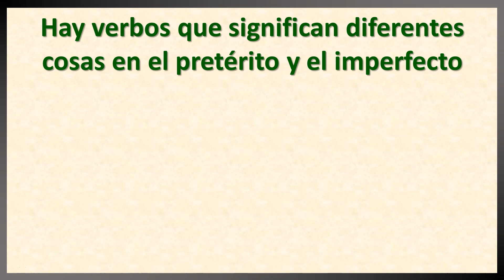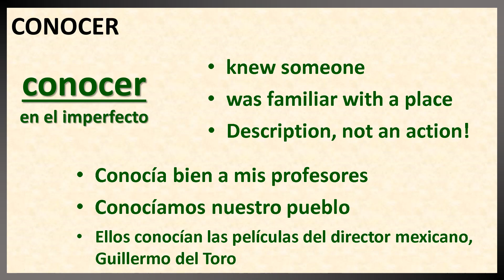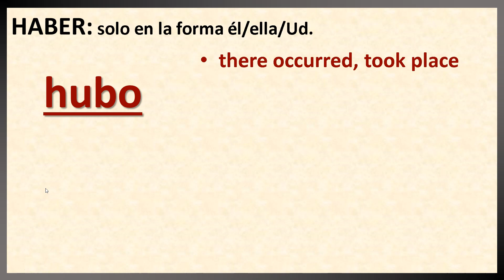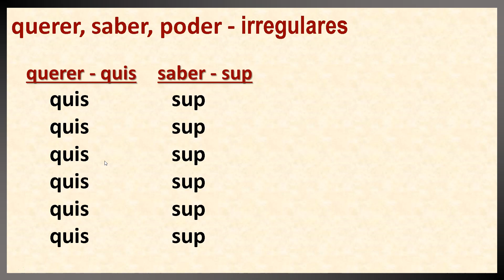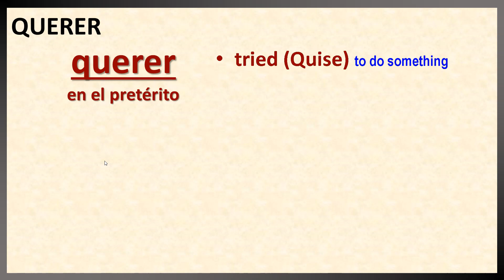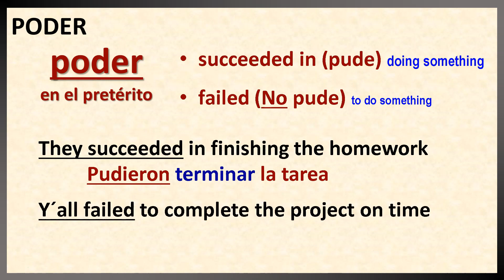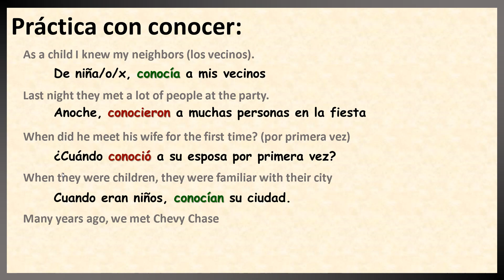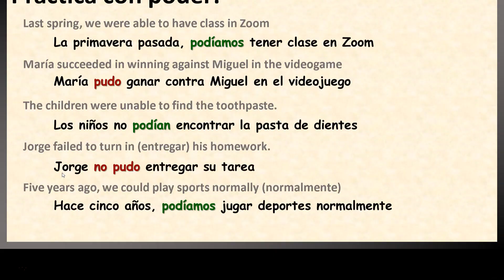5 Verbs with Different Meanings in the Preterit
All about the five verbs that have different meanings between the preterit and the imperfect in Spanish